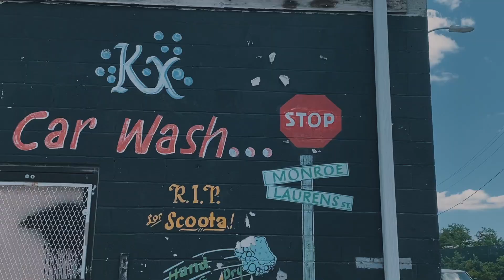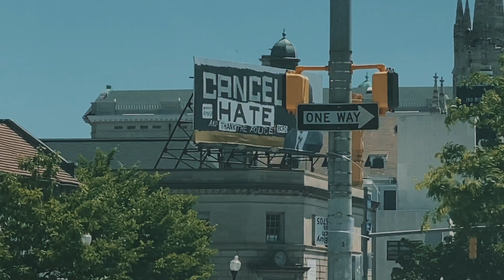Dirt Platoon - Best CDS (Official Video)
From Dirt Platoon last video produced by Deep Star off "Get Ya Handz Dirty" album. check and Available Everywhere Digital Music Is Sold